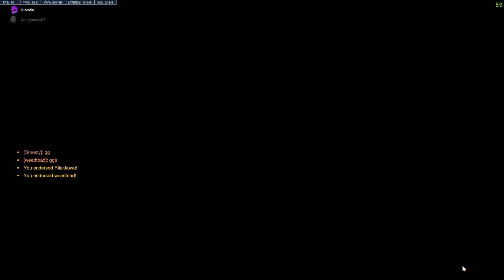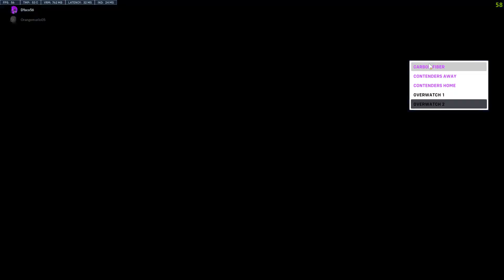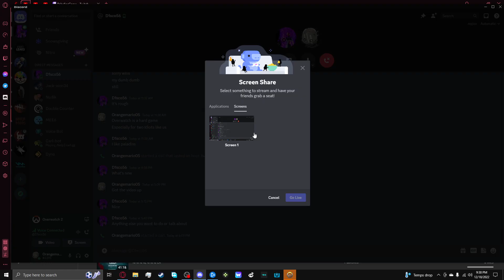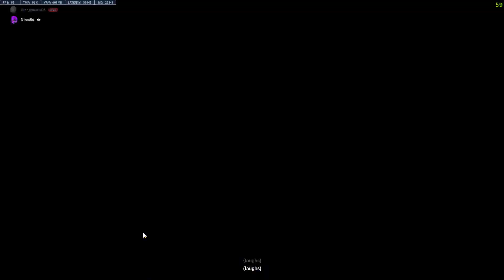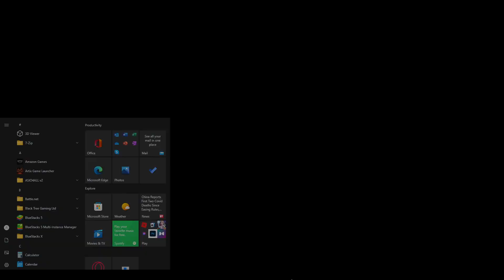I JUST NEED ONE |Two Idiot's Play Overwatch 2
brrr